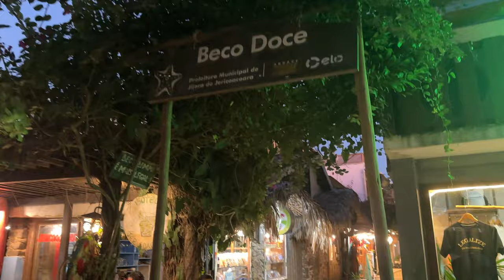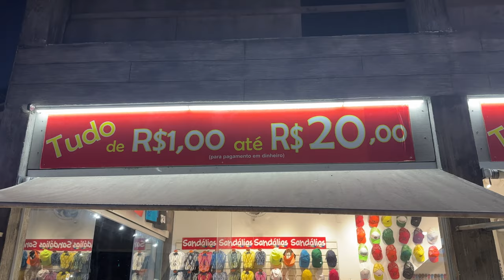Jericoacoara, Brazil 🇧🇷 Sandy Streets Stunning Golden Hour Walk ☀️ 2023 4K HDR Walking Tour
Walking through the Brazilian paradise called Jericoacoara, little known among most tourists who usually only know Rio de Janeiro and São Paulo.
It is an old fishing village with sandy streets, you have the feeling that you are always at the beach.